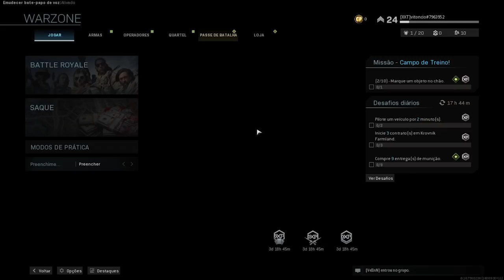eu sou o pior jogador da face da terra só pode mano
fui tentar jogar com o carteiro COCOsmico e me embananei todo nesse game.